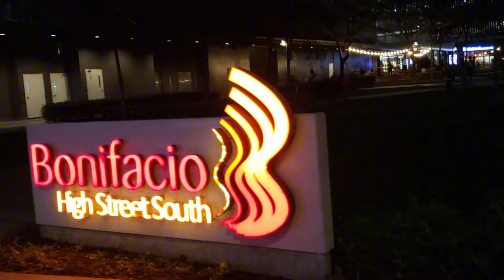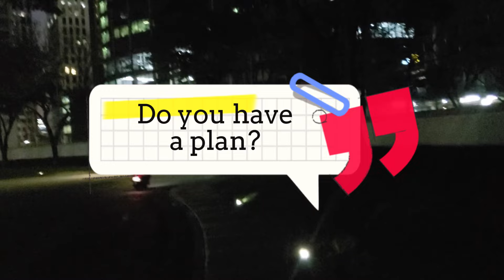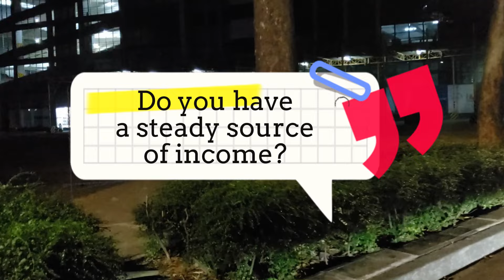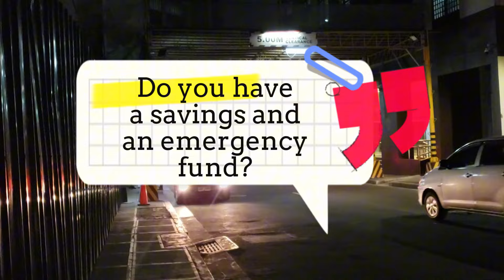HOW TO LEAVE YOUR HOME COUNTRY AND FEEL GOOD ABOUT IT!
How long have you been thinking about making that move to the Philippines? Are you ready? Do you know what commitments you need to make? Let's discuss.